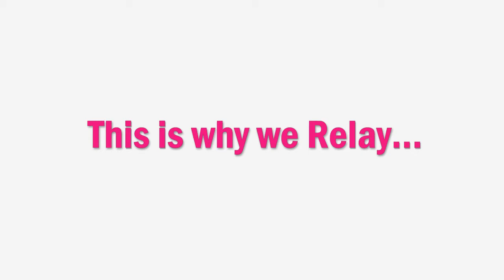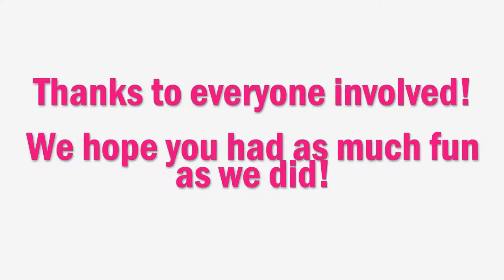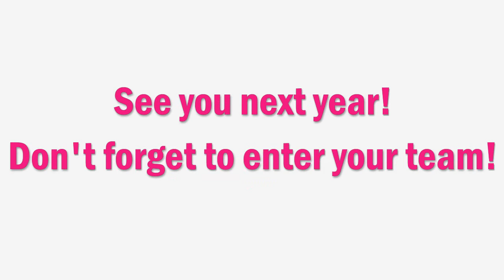Capital FM at Fredericton Relay For Life 2013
106.9 Capital FM - Fredericton's #1 Hit Music Station's team "Radio Active" had a blast at Relay For Life 2013! This is our experience...